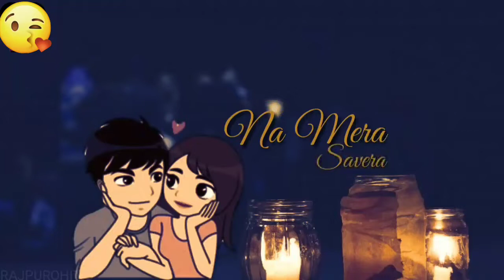Dil Meri Na Sune DIL ka Main Kiya Karu || Genius Movie || WhatsApp Status Video